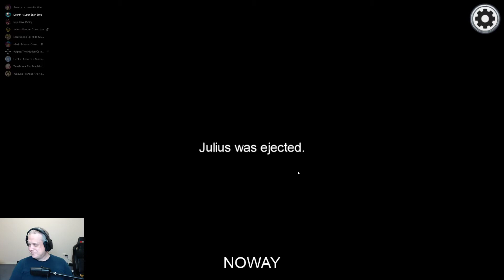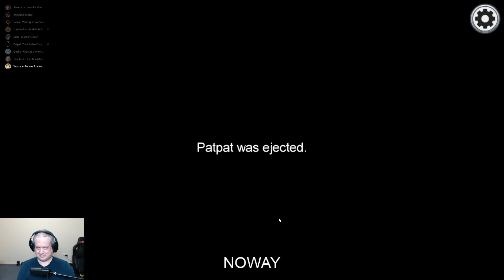Among Us 7 - Silver Tongued Bastard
For once I was able to talk my way out of trouble, when I really shouldn't have gotten away with it.